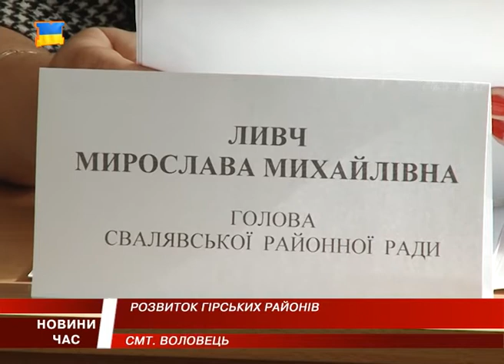Чиновники з різних областей України обговорювали у Воловці проблеми гірських сіл